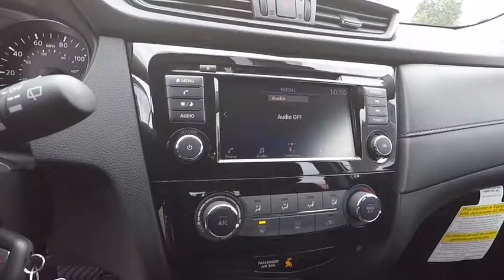2018 Nissan Rogue Portland, Beaverton, Vancouver, Gresham, Hillsboro, OR 1016136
2018 Nissan Rogue

FUEL EFFICIENT 33 MPG Hwy/26 MPG City! S trim, GLACIER WHITE exterior and Charcoal interior. CD Player, Back-Up Camera, Bluetooth READ MORE!  KEY FEATURES INCLUDE Back-Up Camera, Satellite Radio, iPod/MP3 Input, Bluetooth, CD Player Nissan S with GLACIER WHITE exterior and Charcoal interior features a 4 Cylinder Engine with 170 HP at 6000 RPM*.   OPTION PACKAGES CHROME REAR BUMPER PROTECTOR. Rear Spoiler, MP3 Player, Remote Trunk Release, Keyless Entry, Steering Wheel Controls.   Horsepower calculations based on trim engine configuration. Fuel economy calculations based on original manufacturer data for trim engine configuration. Please confirm the accuracy of the included equipment by calling us prior to purchase.